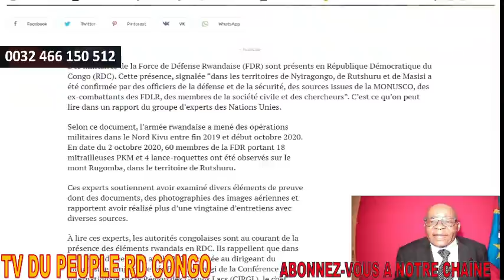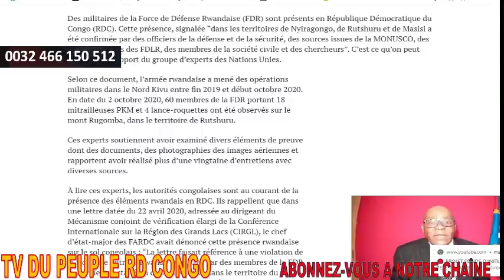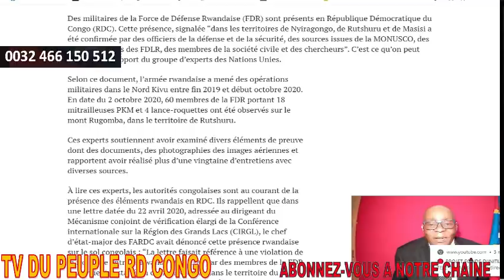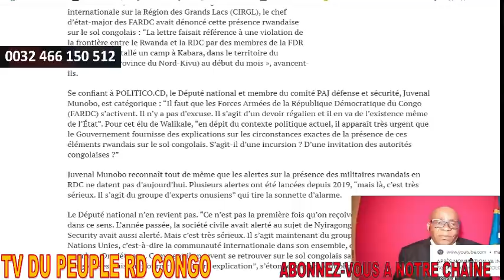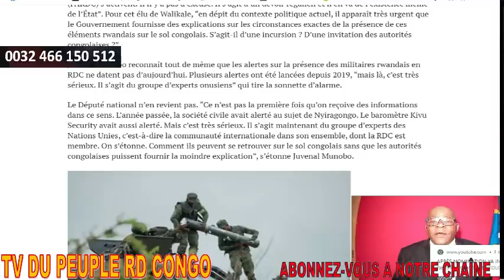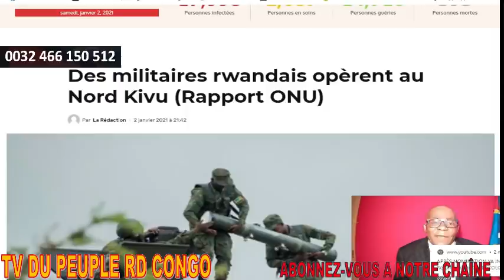RDC L'ONU CONFIRME DANS 1 RAPPORTLA PRESENCE DE L'ARMEE RWANDAISE A 25 KM DE GOMA A NYIRAGONGO.GRAVE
URGENT L'ONU ALERTE SUR LA PRESENCE DE L'ARMEE RWANDAISE A NYIRAGONGO A RUTSHURU ET ENVIRONS C GRAVE